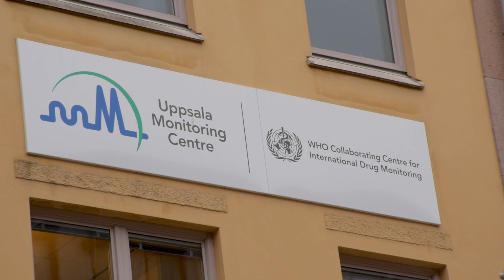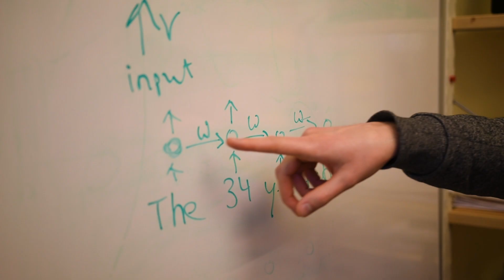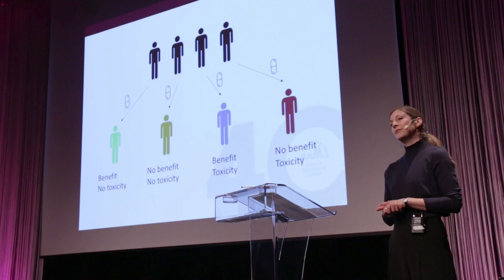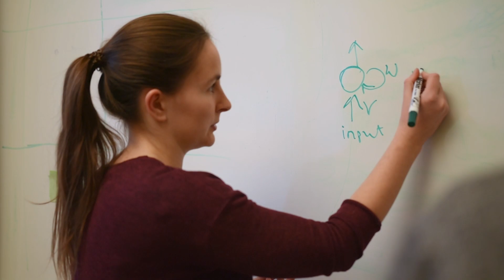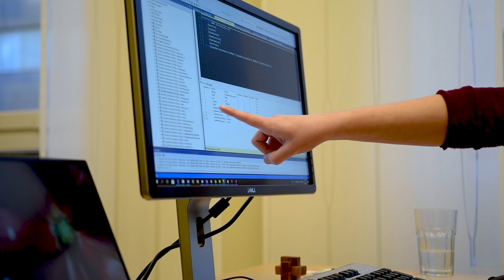Work as a data scientist at Uppsala Monitoring Centre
Uppsala Monitoring Centre is looking to recruit additional data scientists to our Research team. Are you curious and driven? Do you have a passion for developing and deploying machine learning and pattern discovery methods? Are you eager to engage in real-world data analysis to support wise therapeutic decisions in the use of medicines?